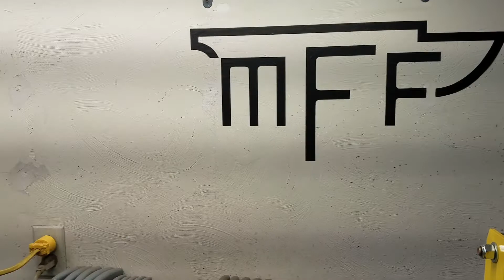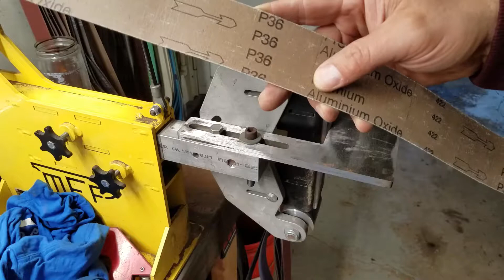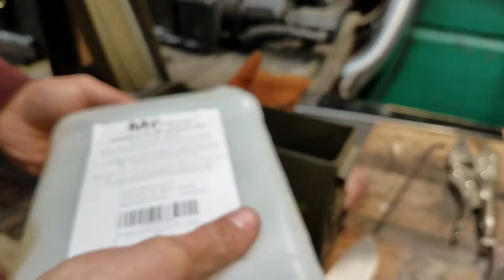Forging an 8" Hunter/ Skinner Damascus Pattern Knife with Cocobolo Handle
Welcome to the Manns Family Forge - my humble shop setup for blacksmithing and knife-making!
In this video I show the steps I used to create a knife from start to finish. First I forge a Random Pattern Damascus Billet and turn that billet into an 8" Hunter/ Skinner style knife with a Cocobolo handle.